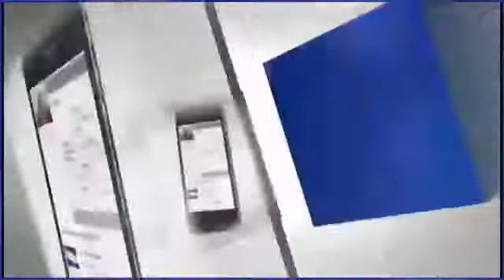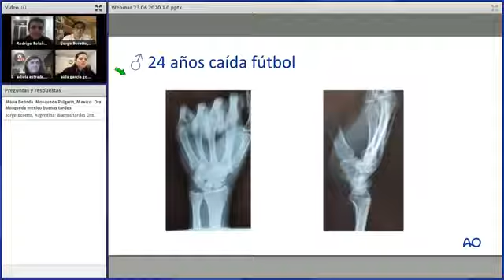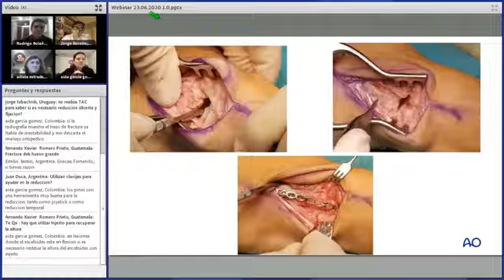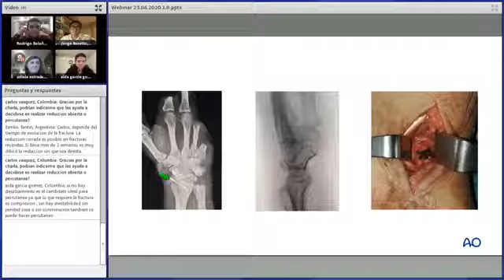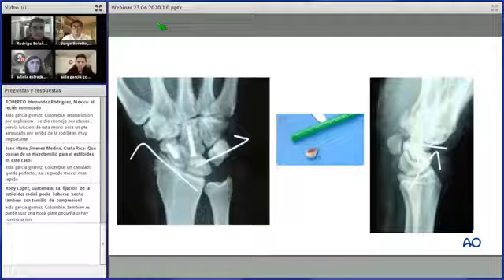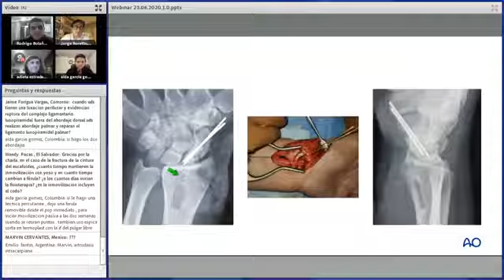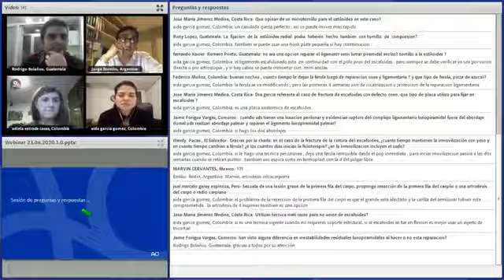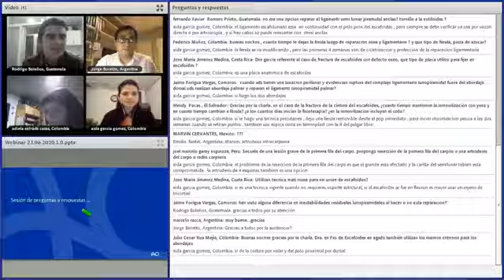AOTRAUMA LESIONES TRAUMÁTICAS DEL CARPO